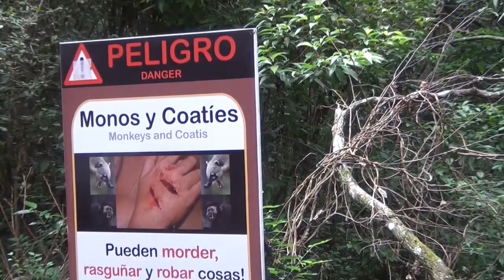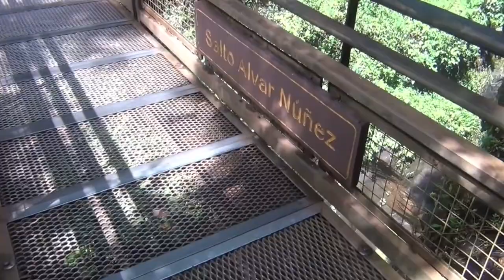le cascate di Iguazù dal lato argentino / La Garganta del Diablo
le cascate di Iguazù dal lato argentino, col Salto Bossetti,  la  Garganta del Diablo e le Due Sorelle, nel marzo 2013